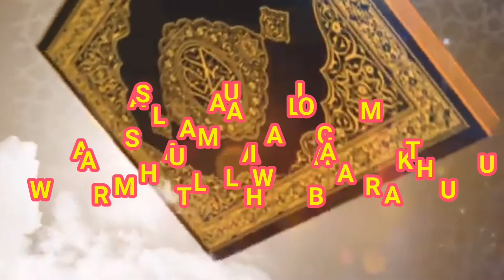DATING CATHOLIC NAGBALIK ISLAM